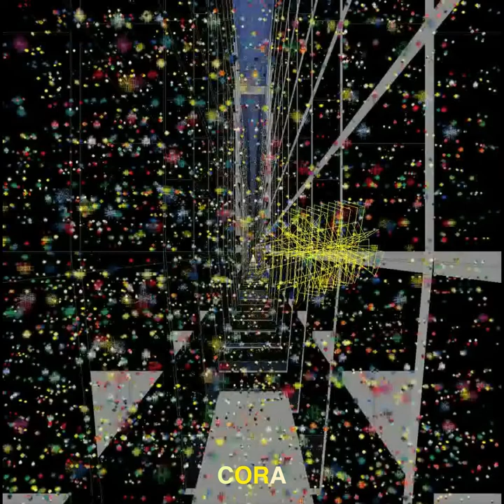YELLOW BEETLES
The yellow family includes nine of a total of fifty four different species of AIR Grid beetle